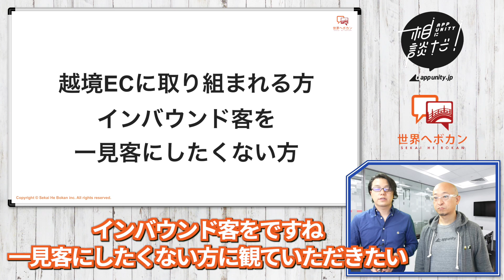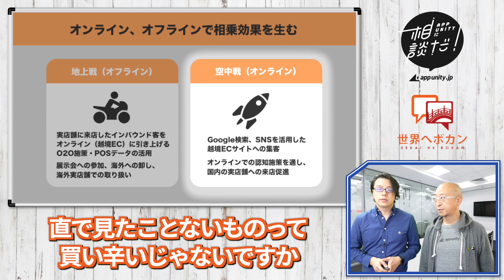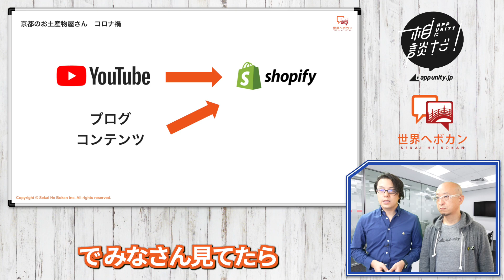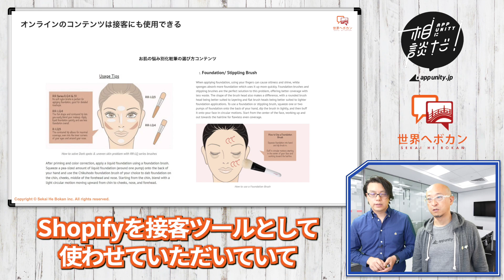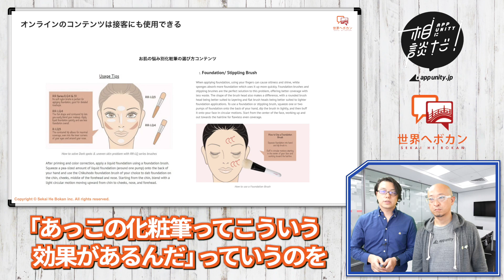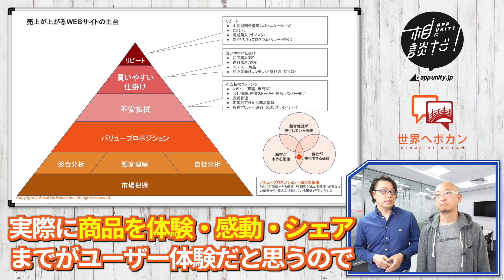【すぐに試せる！】越境ECインバウンド客を一見客にしない方法は？越境EC×OMOの事例7選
越境ECの駆け込み寺、世界へボカン社と緊急コラボ！！
越境ECでOMOを取り入れて、インバウンド客を一見客にしない方法は！？
国内向けストアでも試せる事例を８つご紹介。

■目次
00:00：オープニング
00:25：世界へボカン株式会社徳田氏の紹介
1:58  ：越境ECでOMOを取り組む目的 〜地上戦と空中戦〜
3:20  ：事例①「UGCを作る施策 〜BASEMENT〜」
5:12  ：事例②「Shopify POSを使ったECのクーポン配布 〜AMERICAN EAGLE〜」
7:16  ：事例③「YouTube/ブログでのコンテンツ配信」
11:14：事例④「店舗とECの会員情報を連携/ポイントの一元化 〜Omni Hub〜」
12:20：事例⑤「 スマホで海外発送用の伝票を作成〜ハコボウヤ〜」
13:52：事例⑥「宿泊施設で商品を展示 〜Experience Spot〜」
15:00：事例⑦「ECにストアリストを作り実店舗に誘導する」
16:37：越境ECで重要なこと

ゲスト紹介
海外WEBマーケティング専門の世界ヘボカン
代表取締役  徳田 祐希 氏

▼書籍▼
はじめての越境EC・海外Webマーケティング

‹App Unityに相談だ！›
以下のようなご相談がございましたら、お気軽にご問い合わせください！

▼サイト構築について
・構築支援会社のご紹介
・Shopifyアプリの選定
・やりたいことと費用感のイメージ
▼運用・改善について
・運用支援会社のご紹介
・Shopify Flowの活用支援
▼OMOの実現について
・ベストプラクティスのご紹介

○水野正和　App Unityチーム（株式会社フィードフォース）
19歳からフリーのジャーナリストとして活動開始。
イオン株式会社にオンライン構想を提案し2006年に入社、イオンネットスーパーを創業。店内オペレーション、温度帯管理基準、物流などの仕組みを担当。累計100世帯ほどのご家庭にて冷蔵庫内部を調査し、ユーザーインサイトを紐解くことが得意。
2012年にイオンを退社して以降、クラシルなど数々の事業会社でBizDevを担当。「全国の企業のデジタル領域をエンパワーメントしたい」という志を持ってApp Unityに参画。

‹ブログ、SNSでもOMOやShopifyの情報発信を行っております›

○App Unity
「Shopifyを通じて、日本のECや店舗をもっと使いやすくしたい！」そんな想いを持つ約100社の集合体 App Unityの公式アカウント / オムニチャネル・OMOの支援 / Shopifyに関するお役立ち情報を発信 / Shopifyにまつわるお悩みにもお答え / フィードフォースが運営
■App Unityサイト